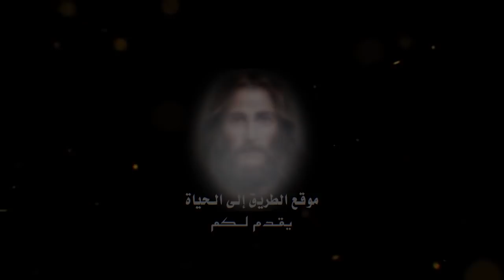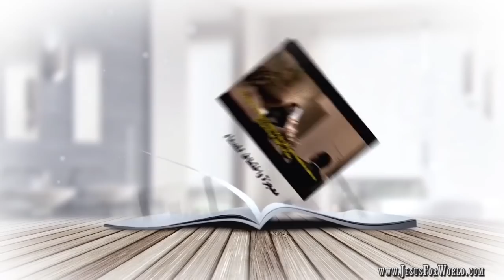اللقاء الثالث لخدام من كل الطوائف بسوهاج الجزء الثاني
اللقاء الثالث لخدام من كل الطوائف بسوهاج الجزء الثاني.. للحادم استاذ هاني جرجس
اللقاء كاملاً متاح على موقع فيميو في الرابط التالي